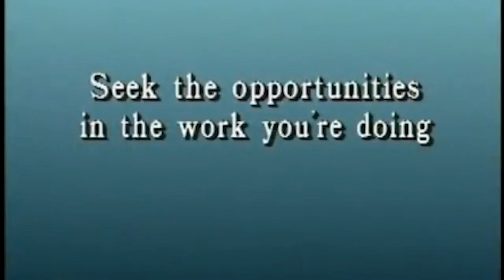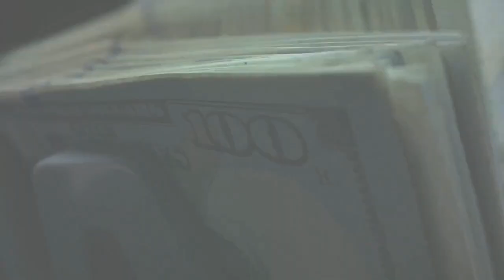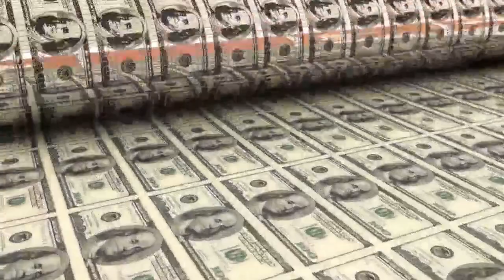Monday Mindset Do THIS to Rewire Your Brain, Improve Health, and Change Your Life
Monday Mindset -  Do THIS to Rewire Your Brain, Improve your Health, and Change your Life.
This might be the greatest thing you can do to grow your business and improve your life.
It's Monday! Let's Go!